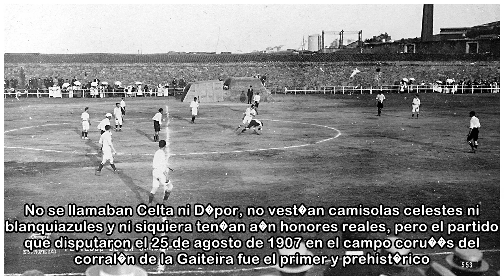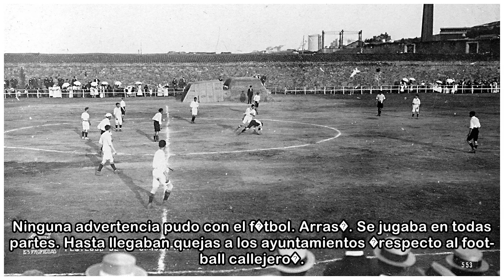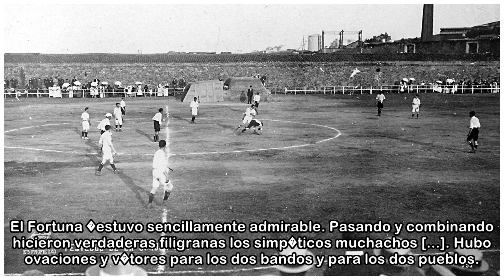Del corral�n de la Gaiteira a Bala�dos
�. M. Casti�eira Redacci�n / la Voz 05/05/2018 05:00 h �Con una tarde deliciosa se celebr� el domingo, en la Gaiteira, el match entre los equipos Fortuna F. C., de Vigo, y Club Deportivo, de La Coru�a...